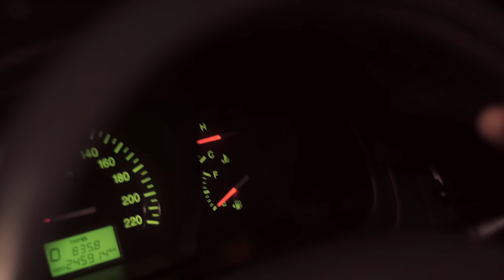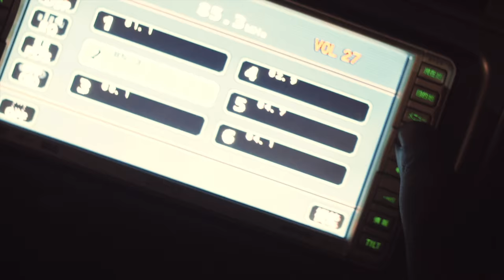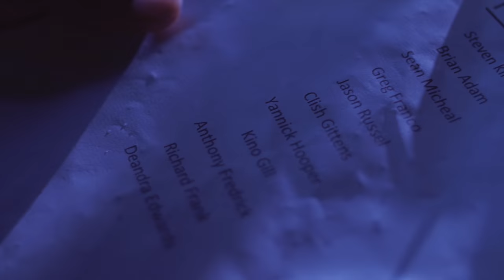Yannick Hooper - They Don't Want Us to Fete (OFFICIAL MUSIC VIDEO)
Artist: Yannick Hooper
Producer: Darron Grant
Director: Clish A. Gittens
Cinematographer: Vonley W. Smith
Editor: Jason A. Russell
2nd Camera (Ronin Team): Neil C. Marshall, Ricky Chase
Sound Recordist (Music Video): Kirk Dawson
Make Up: Trannette Forte
Continuity : Amanda Parris
Gaffers: Amanda Parris, Durand Brathwaite
Behind The Scenes Photographer: Neil C. Marshall
Visual Effects: Stefan Forde

Talent
Yannick Hooper as Himself
Kino Gill as Partna
Devon Clinton (AZMAN) as Head They
Gibbzy Dan (AZMAN) as They #2
Chukwuemeka Iweze as They #3
Ajani Layne as Robber #1
Vonley Smith as President Obama
Andre Parris as DJ Puffy
DamianEtienne as Hypasounds
Shawn Spencer as The Bouncer
Executive Producer: THE MOVEMENT